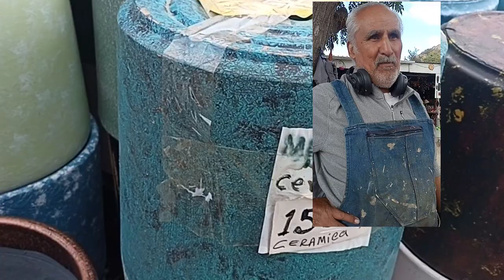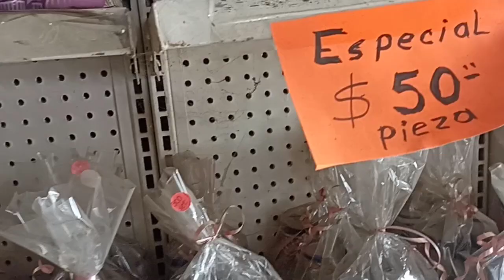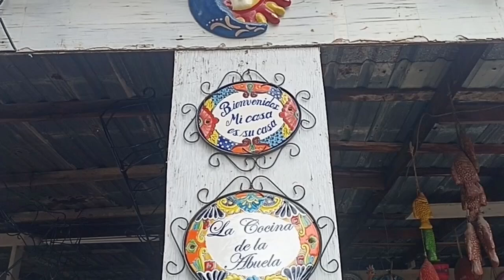hechos por manos expertas!🌵Tere plantiando 🌸🌺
Hola,  en  este  video  podrás  ver  muchas  bellezas,  hechas de  barro  y  algo  mas , ubicadas en   Tecate  Baja  California, México. Ven acompañame  al recorrido!